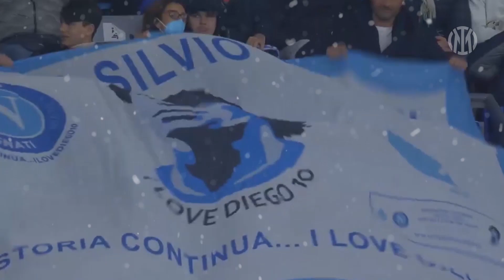⚫🔵 Berita Inter Milan Terbaru Hari Ini - 😱ARSENAL INCAR LAUTARO ⚠️KRITIK HANDANOVIC🌟PEMAIN SPECIAL🔵⚫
Berita inter milan terbaru hari ini :
✅ Meski Liverpool Menang, Jurgen Klopp Akui Inter Sukses Membuat Timnya Menderita
✅ Refleks Lambat Lawan Liverpool, Handanovic Kembali Tuai Kritik
✅ Duet Antara Edin Dzeko & Lautaro Martinez Masih Kurang Padu
✅ Milan Skriniar: Ayo Bangkit, Fokus Hadapi Sassuolo
✅ Ada Di Milano, Agen Marcelo Brozovic Siap Tanda Tangani Kontrak Baru
✅ Arsenal menambahkan bintang Inter Milan Lautaro Martinez ke daftar belanja